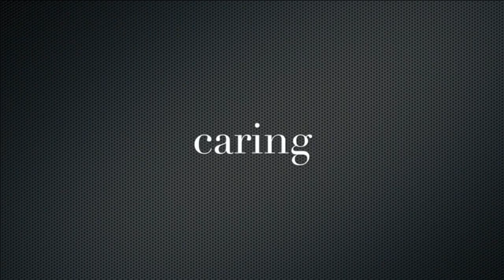JNF News 050316